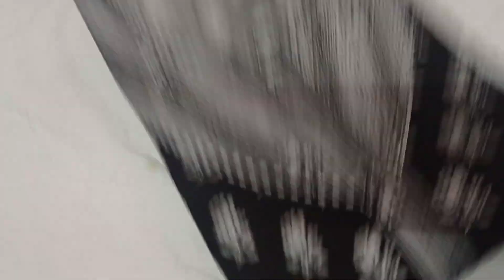xxl brand new collection|₹240 only|whatsapp 9094959645free shipping for 3|hurry up 🚨